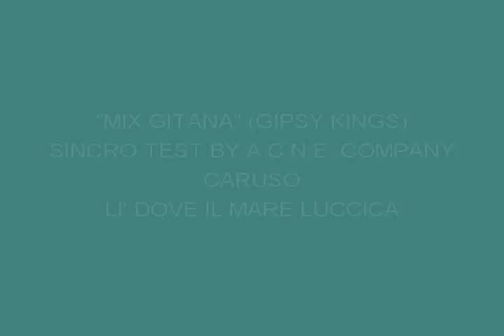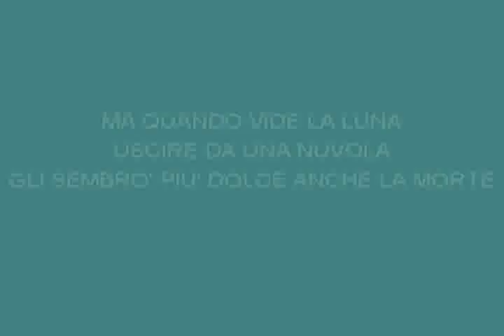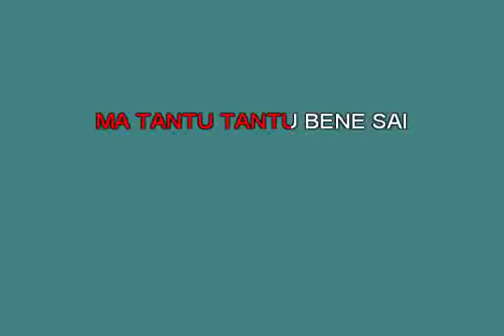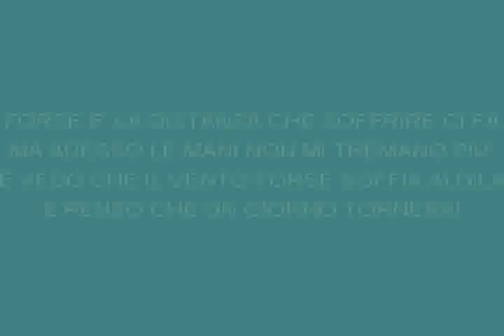Mix Gitano Gipsy King [karaoke]